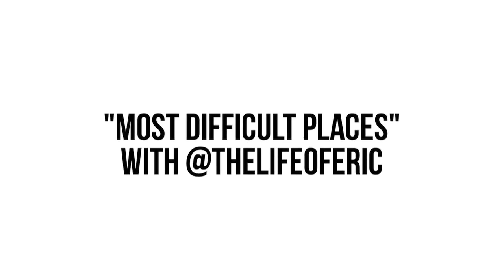Photographing In Morocco Sucks!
Travel photographer Eric Berry recounts what made photographing people in Morocco so difficult, and yet, worthwhile.

EXPLORE MORE WITH TRAVELCOTERIE!